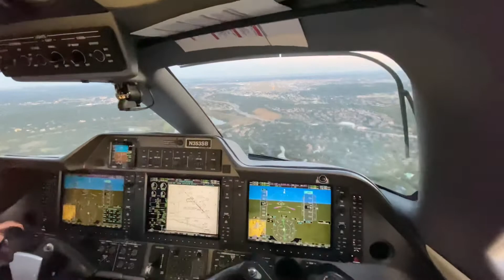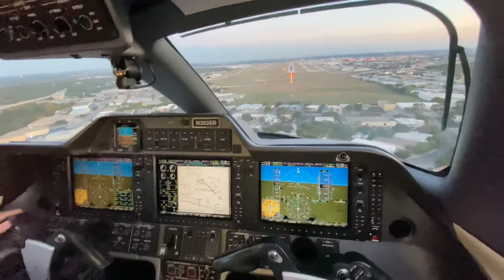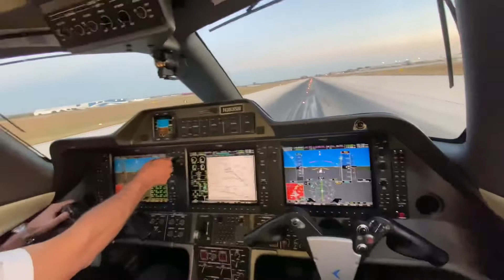SAT Landing Final Approach on Phenom 100 embraer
SAT Landing on Phenom 100 embraer